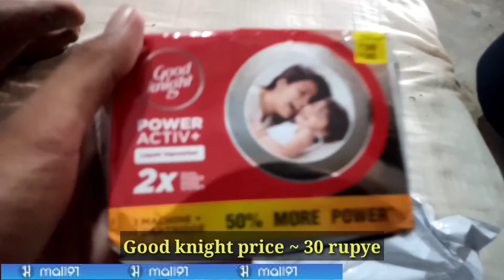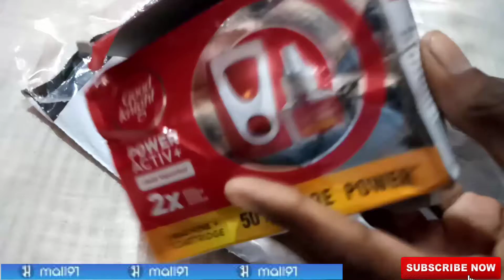दिवाली का लूट ऑफर चल रहा है जल्दी से लूट लो || Mall91 App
REFER code = DNYSZ
अगर दोस्तों रेफर कोड यूज करते हो मेरा तो आपको मिलेंगे ₹6 ||